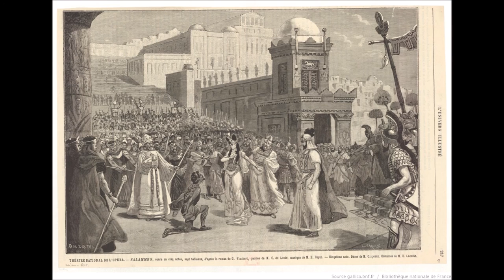Ernest Reyer - SALAMMBÔ - Act V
SALAMMBÔ
Opéra en 5 acts & 8 tableaux
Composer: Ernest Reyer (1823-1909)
Libretto: Camille du Locle, after Gustave Flaubert’s novel
First performance: Théâtre Royal de la Monnaie, Brussels, 10 February 1890

SETTING: Carthage, 240 B.C.

“Salammbô was the daughter of Hamilcar, a Carthaginian General, who lived in the third century B.C.  After a successful war with the Romans, in which the Carthaginians were aided by hordes of mercenary soldiers, the allies camped near Carthage.  One of the barbarian chiefs, Mathô, a Lybian, meets Salammbô, and love enters their hearts.  But the mercenaries revolt, and choose Mathô for their chief.  With the aid of a Greek slave, Mathô gets into the Temple of Tanith, tutelary goddess of Carthage, and steals the Zaïmph, a miraculous veil, held in great reverence as the token of the city’s greatness and safety.  Mathô takes the veil to his tent, outside of the walls of Carthage.  Salammbô and the High Priest Shahabarim, enter the hostile camp, and Salammbô tries to retake the Zaïmph; but Mathô woos her so passionately that she weakens, and while they are in the midst of their love making the camp is surprised and taken by the Carthaginians.  Mathô is made a prisoner and condemned to die by the hand of the high priest, at Tanit’s altar, while the wedding of Salammbô to Narr’Havas, a Numidian King, is being celebrated.  The populace cry out that Salammbô having rescued the veil of Tanit, should be the one to slay Mathô.  She takes the sword, and instead of plunging it into Mathô’s breast, she stabs herself.  Mathô, breaking the bonds that are holding him, rushes to the dying Salammbô, and taking her in his arms, snatches the sword and kills himself.  The play abounds in stirring scenes, and the tableaux, seven in number, are very beautiful and picturesque.”
(Synopsis, F. Rullman, New York)

ACT I: In the gardens of Hamilcar.  Mercenaries in the pay of the Carthaginian republic revolt, malcontented with their situation.  Mathô, a Libyan mercenary, brings prisoners to a banquet attended by all the mercenary leaders.  General agitation, calmed by the appearance of Salammbô, the suffete Hamilcar's daughter, whom both Mathô and the Numidian king Narr’Havas love.
ACT II: The sacred enclosure of the temple of the goddess Tanith.  Salammbô has a premonition that the “Zaïmph”, the sacred veil of the goddess, is in danger.  She cannot prevent Mathô from stealing it.
ACT III: Scene 1: The sanctuary of Moloch.  Carthage’s fortunes have declined since the theft of the veil.  The council of elders appoint Hamilcar dictator, and he demands a human sacrifice in honour of Moloch.
ACT III: Scene 2: The terrace of Salammbô.  The high priest Shahabarim orders Salammbô to reclaim the veil from its abductor.
ACT IV: Scene 1: Mathô’s tent.  Mathô accepts Narr’Havas’s offer of an alliance.
ACT IV: Scene 2: The mercenary camp.  Salammbô offers herself to Mathô to retrieve the sacred veil – but the two are soon possessed by a true and sincere love.
ACT IV: Scene 3: The battle field.  The Carthaginians defeat the mercenaries, and take Mathô prisoner.
ACT V: Mathô is condemned to be sacrificed to Moloch.  Salammbô herself must sacrifice him to the god.  But, loving Mathô, she cannot bring herself to kill him.  She kills herself instead, and Mathô, embracing her, throws himself on his sword.

Salammbô, fille d’Hamilcar /  Hamilcar’s daughter (soprano): Kate Aldrich
Taanach, esclave de Salammbô / Salammbô’s slave (mezzo-soprano): Murielle Oger-Tomao
Mathô, mercenaire lybien / Libyan mercenary (tenor): Gilles Ragon
Shahabarim, grand prêtre de Tanit / high priest of Tanith (tenor): Sébastien Guèze
Hamilcar, suffete carthaginois / Carthaginian suffete (baritone): Jean-Philippe Lafont
Narr’Havas, roi numide / Numidian king (basse chantante): Wojtek Smilek
Spendius, Grec, esclave d’Hamilcar / Greek, slave of Hamilcar (baritone): André Heyboer
Giscon, général carthaginois / Carthaginian general (bass): Antoine Garcin
Autharite, mercenaire / mercenary (bass): Eric Martin-Bonnet

Conductor: Lawrence Foster
Choeur & Orchestre de l’Opéra de Marseille
Marseille, 2008